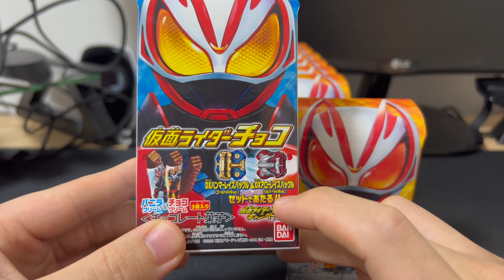大当たりはメッキバックル！仮面ライダーギーツチョコ(ラジオ感覚でお聴きください。。)【開封】